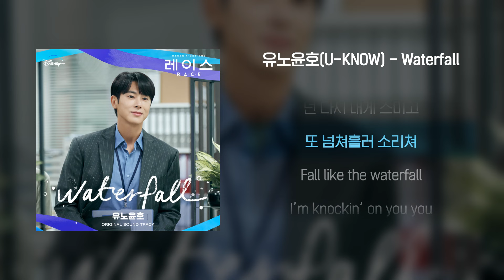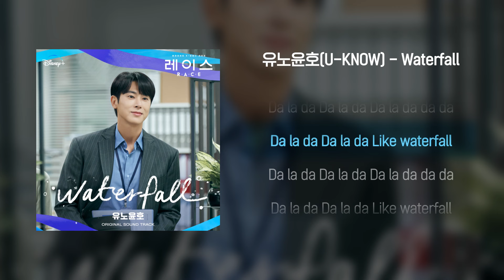[Lyrics Video] U-KNOW(유노윤호) - Waterfall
Web Drama RACE(2023) Original Sound Track